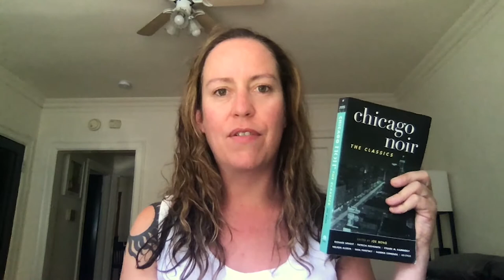Chicago Classics, Quarantine Edition - Jessica Keller reads Fredric Brown